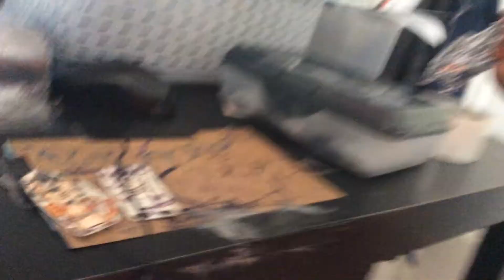The Clinton And Canton Movie: Worm Monster Part 495 (2020)